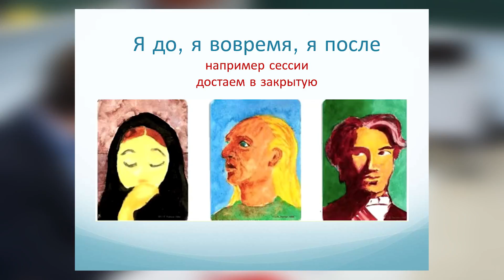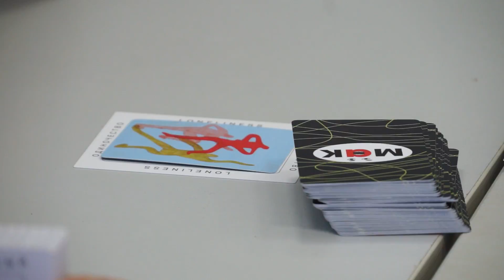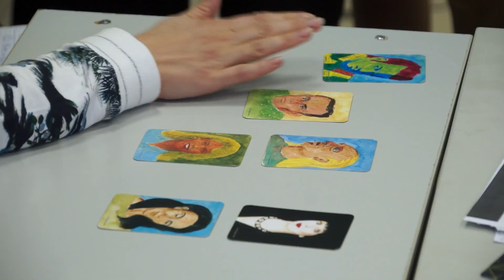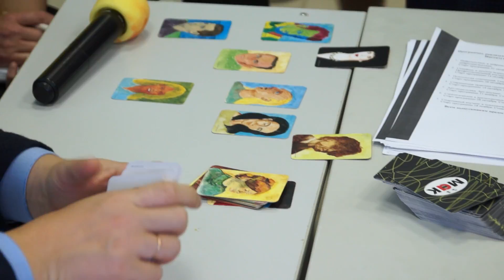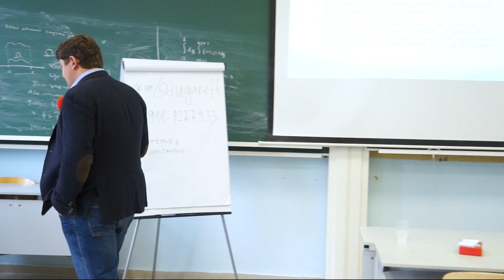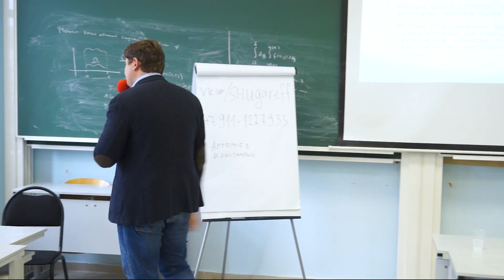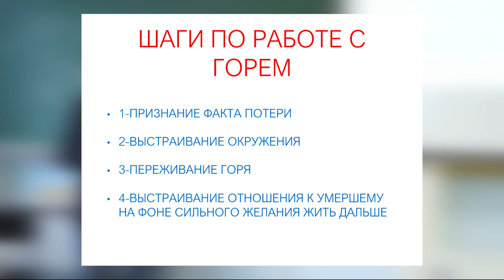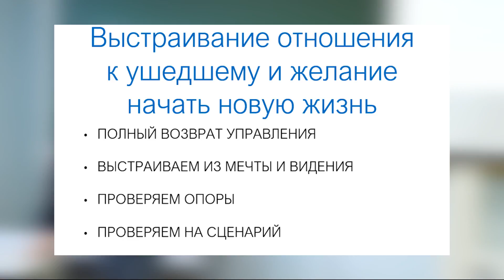1 10 2017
7 модуль